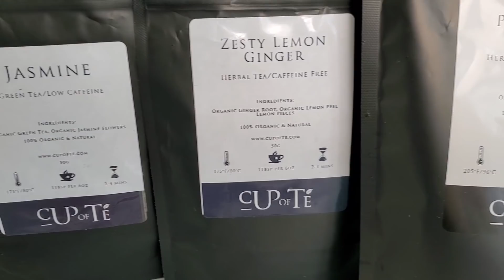I Shopped from Disability Owned Businesses!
Shop the business I shared:
Journey2JacobsLadder on Etsy

Marie Bordeleau
Christian
Traci Cummins
Maddy Duke
Stephen Garcia
Kayla Haysley
Jessamyn
Jess/theyloveyou
Bailey Mae
Ariela Jaylon
Aliah Maiken Helen Johnsson
Ashley Jones
McCay Johns
Caitlin Smith
Sofia Sousa
Ava Bender
Erin Horowitz
Sophie Reynolds
Rachel Carter
Caroline Morgan
Hunter Walden